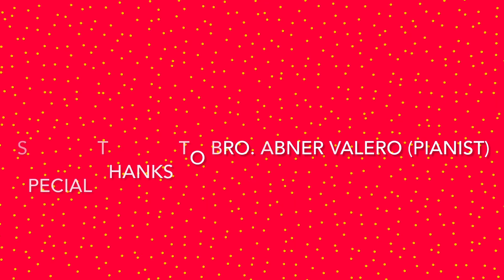CHRISTMAS CAROLING 2023 FBCC CHOIR | ST MICHAEL CHURCH SHARJAH 12/12/24